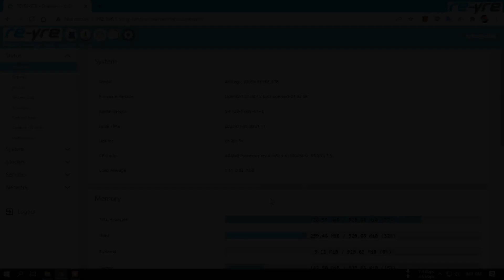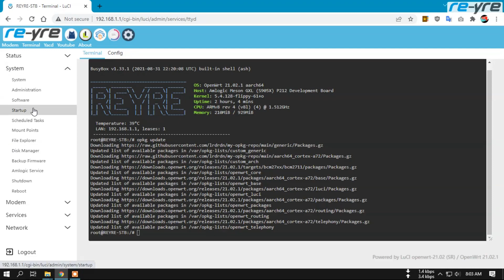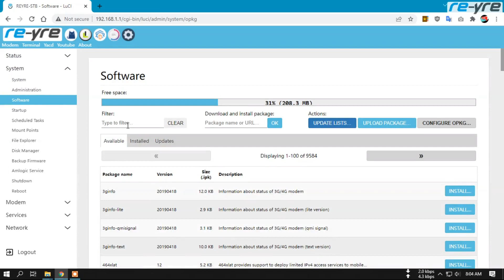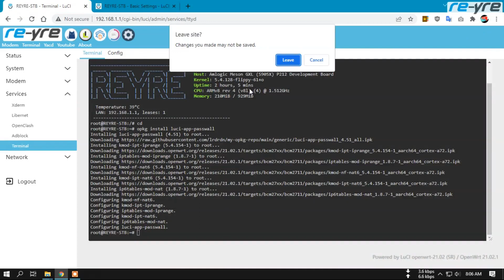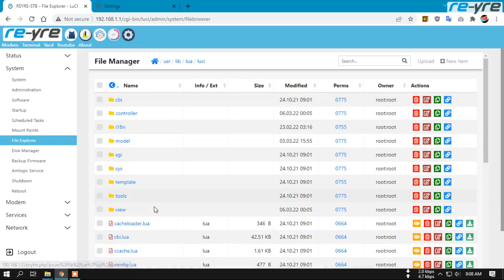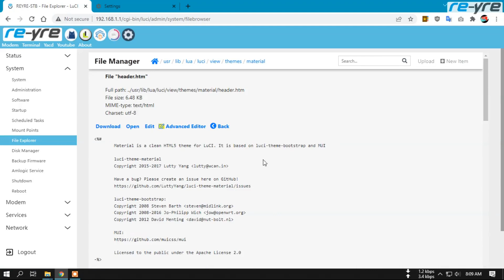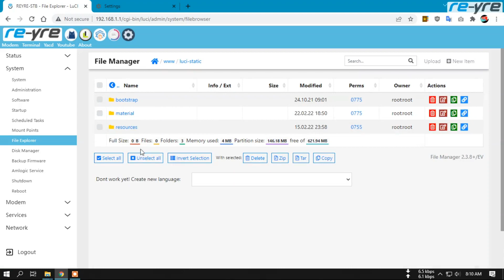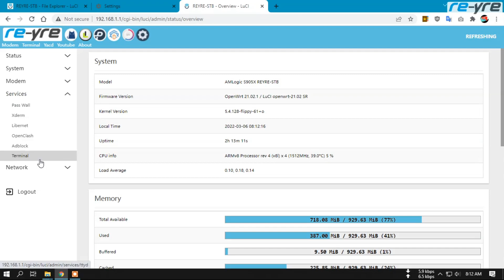Cara Install PassWall di OpenWrt REYRE-STB Versi SR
Tutorial Install PassWall di OpenWrt REYRE-STB Versi SR
Versi SR adalah Single Release dan tidak ada Update.
Maka hanya di buatkan tutorial pnambahan tool injek

Thanks To: Mas Nugroho untuk repo githubnya.